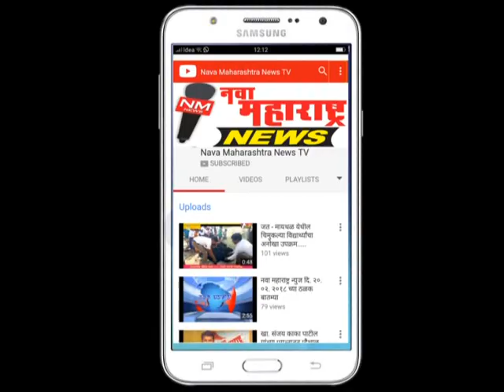ढोणेवाडी : हुल्लडबाजी -जबरदस्तीने रंग लावू नका-अनिल कुंभार :नवा महाराष्ट्र न्यूज